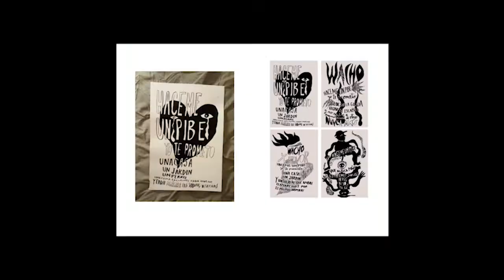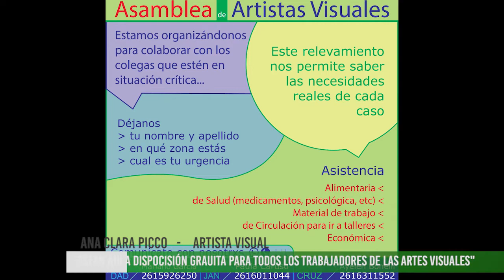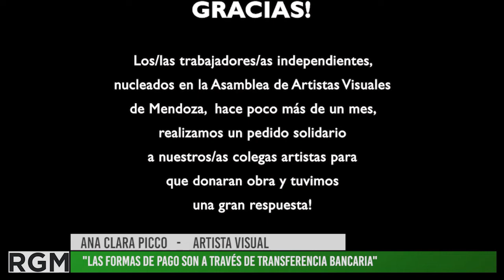Situación de trabajadores de las Artes Visuales en Mendoza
En Mendoza como en el resto del país la situación de las y los trabajadores de las artes visuales vieron como su situación se agravaba producto de la crisis económica y sanitaria que atraviesa nuestro país.
Hace un tiempo atrás las y los trabajadores de las artes visuales se autoconvocaron y se organizaron en la Asamblea de artistes visuales de Mendoza, con el objetivo de poder salir de la crisis.
Como asamblea vienen organizando varias actividades de ayuda mutua.
En estos momentos estas organizando un sorteo solidario con el fin de recaudar fondos para ayudar a quienes más lo necesitan.